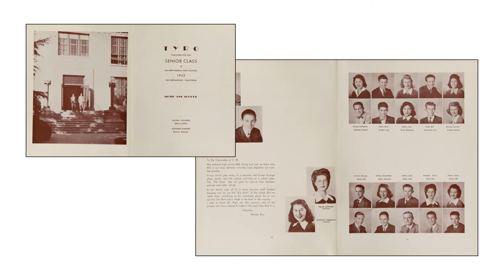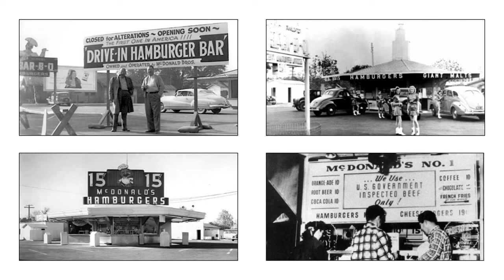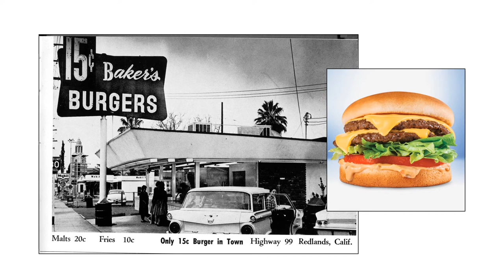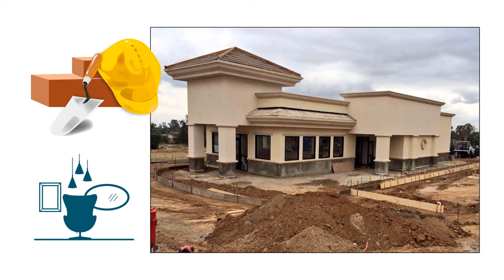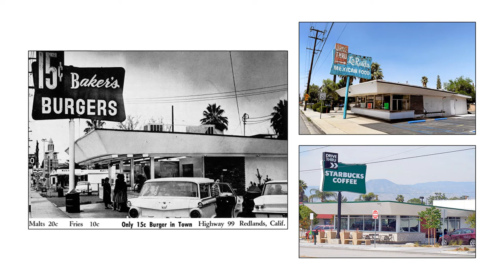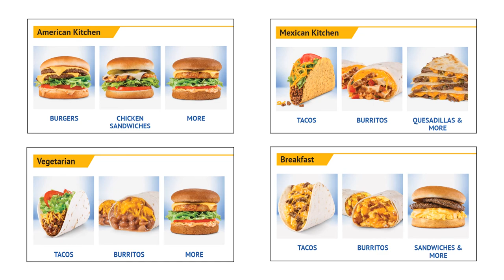Episode 13: Baker’s Burgers® – From Bricks to Burgers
Post Date:  Sunday, June 21, 2020

Description:
In this episode, we feature Baker’s Drive-Thru®  Inland Empire’s hometown regional drive-thru restaurant chain.

Credits:

Hosted by –
Jim Karras

Produced, Directed and Post-Production by –
Jim and Sabrina Karras

“Get Ready” and “Feels Good” – By David Fesliyan – 2019 Fesliyn Studios - fesliyanstudios.com

• YouTube (Listen to us along with video)
• Facebook (Listen to us along with video)